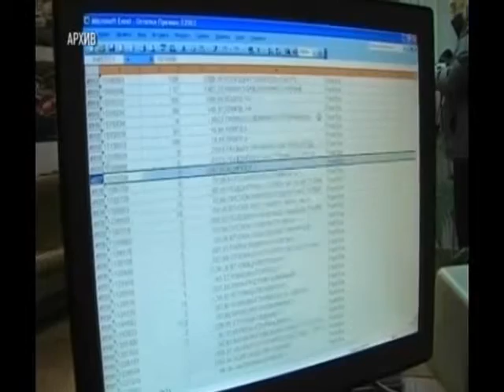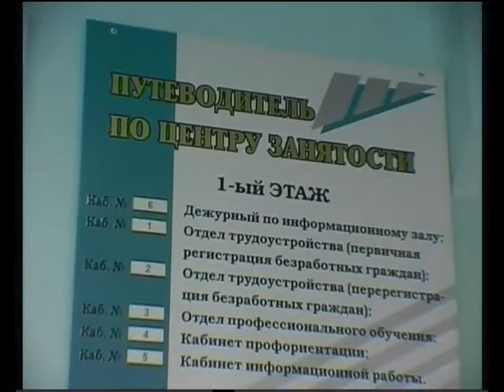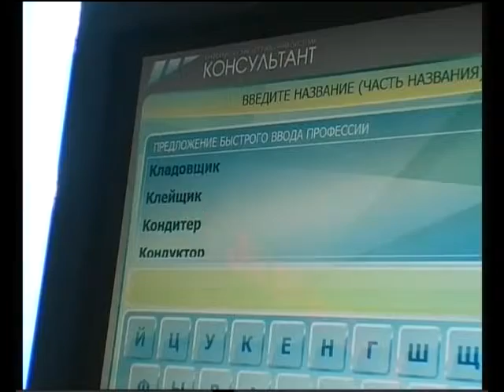Suzet trudoustroistvo invalidov